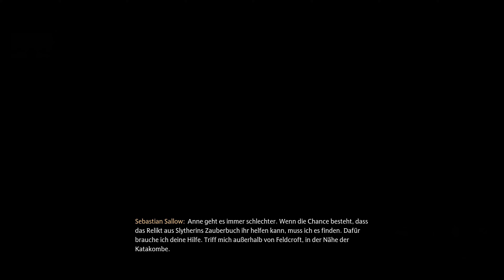Let's Play Hogwarts Legacy #095 Der letzte Zauber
Der langersehnte Brief lag in Ira Feydeaus Händen: die Einladung nach Hogwarts. Professor Fig, der ihr die Grundlagen der Magie beigebracht hatte, sollte sie zur Eröffnungsfeier nach Hogwarts begleiten. Doch es gab mehrere Komplikationen, sodass Ira beinahe zu spät zur Einführungsfeier kam!
Gerade noch rechtzeitig wurde sie in ihr Haus eingeteilt und war endlich in Hogwarts angekommen.
Es kribbelte schon in ihren Fingern Hogwarts zu erkunden, all seine Geheimnisse zu lüften, Rätsel zu lösen und natürlich Wissen anzueignen. Und wer weiß? Vielleicht werden ihre neue Wege eröffnet von denen sie noch gar nicht wusste, dass es sie gibt?